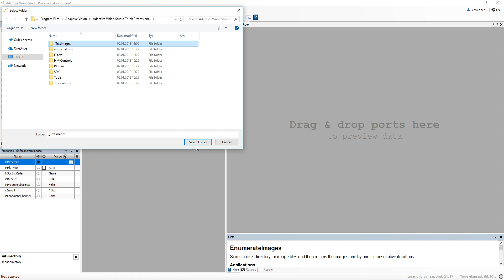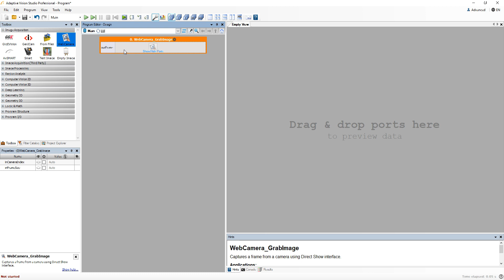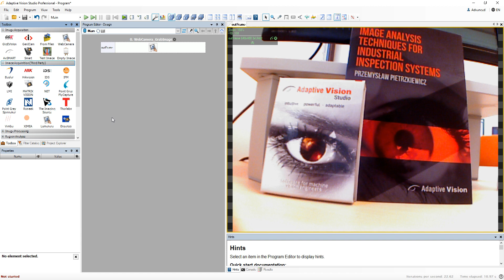2. Adaptive Vision Studio Tutorial: Image Acquisition (from files, web camera)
This tutorial demonstrates how you can load images from disk or grab them from a web camera in Adaptive Vision Studio 4.10 environment. It introduces the Image Acquisition category in the Toolbox which is a starting point from loading images to your program from various sources.

- You can get your free copy of Adaptive Vision Studio Lite on our website.